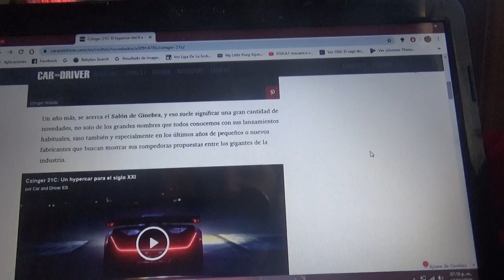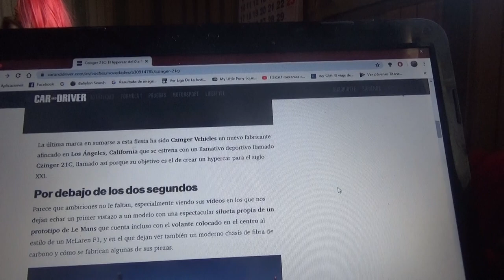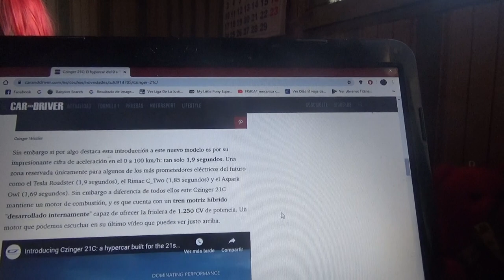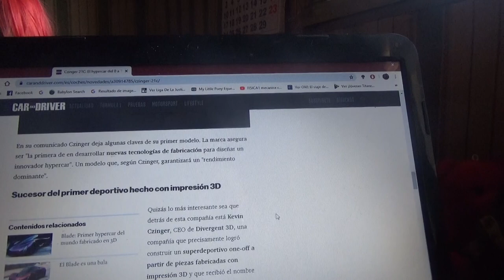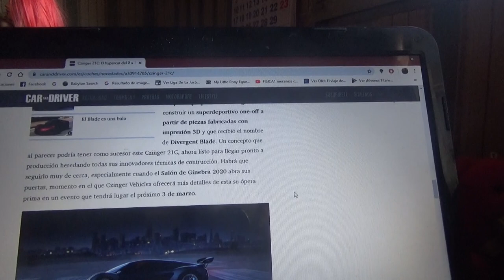Czinger 21C información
Este es un superdeportivo de motorización híbrida y que cuenta con muchas piezas hechas con impresión 3D y será presentado próximamente en la nueva edición 2020 del Salón de Automóvil de Ginebra